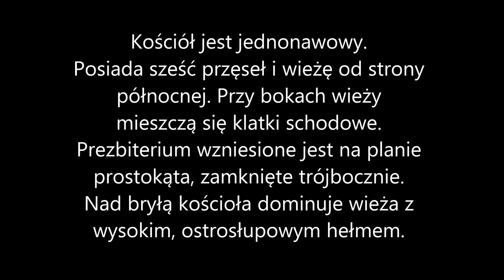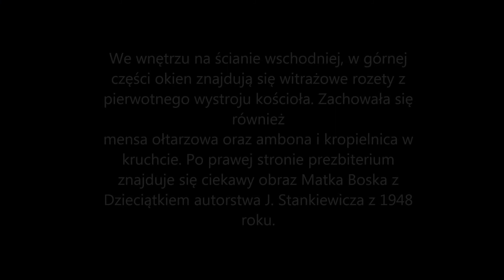Kościoły w skrócie #6 - Kościół pw. Stanisława Kostki w Pile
Przydatne Informacje :
Adres : Piła ul. Browarna 13
Msze Święte :
Niedz. : 7:30, 9:00, 10:30, 12:00, 15:00, 18:30
Pon-Sob : 6:30 (oprócz VII i VIII), 9:00, 18:30